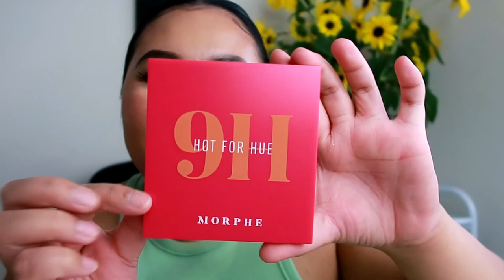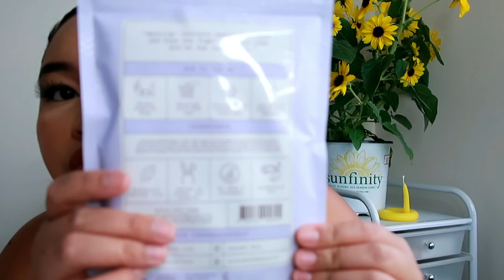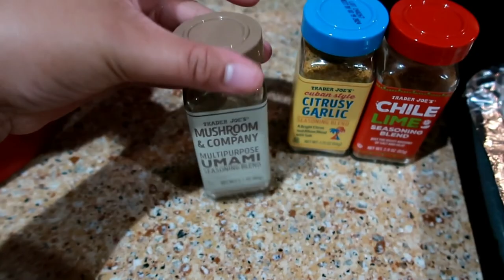BIRTHDAY HAUL, PR UNBOXING + COOK W/ ME VLOG | 2021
Also born and raised in Cebu ☺️ hi sa mga bisaya 🤗

NutPods:GLENN.TAWNEY
Luxury Fashion Rentals - GLENNTAWNEY25
Duvolle - 70ATTENTION
SirNathan - GLENN15
Parade - glenn.tawney
Goli - glenntawney

•FAQs•
Filming Camera | Canon Eos Sl2

•MOVIE EDITOR•
Filmora Go

THANK YOU GUYS!  I APPRECIATE YOU WATCHING MY VIDEO AND BEING APART OF MY YT CHANNEL ❣️

Xoxo,
Glenn